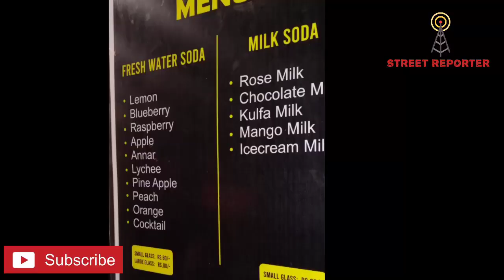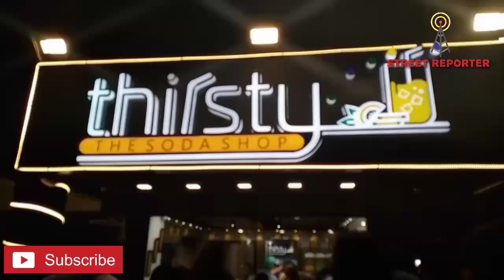Thirsty the milk soda & unique flavour soda shop. (Bahadurabad, Karachi).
Karachi the city of light now going to the city of food. day by day there,s a some unique type of drinks and food introduce in this city. here is a new soda shop open in bahadurabad, karachi. thirsty the soda shop introduce milk soda flavour and some other unique soda flavour.